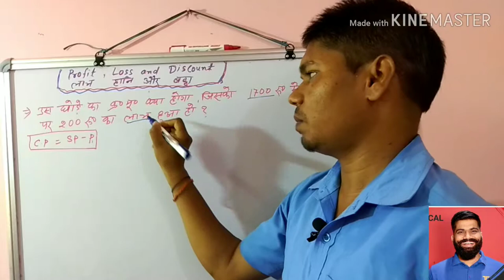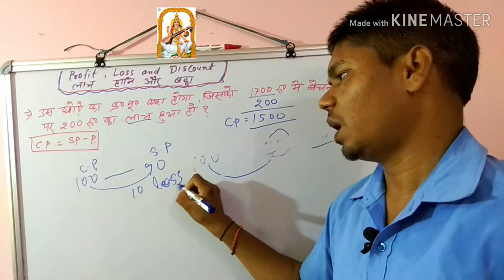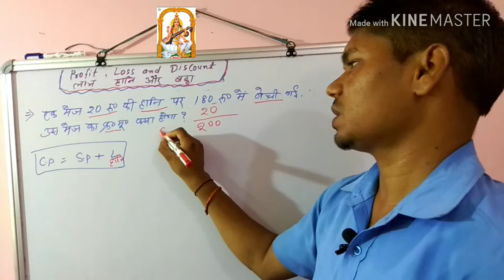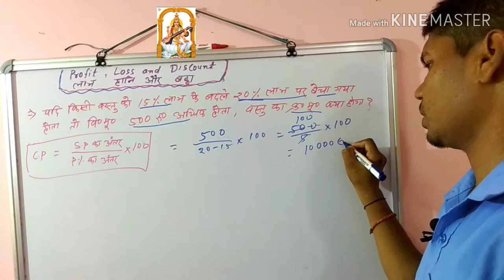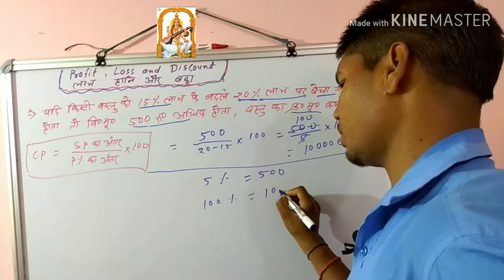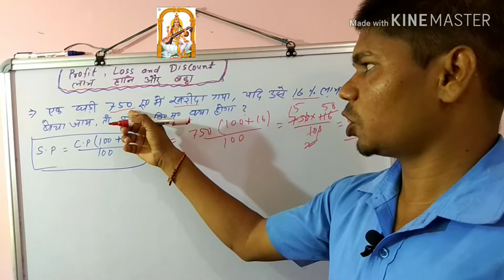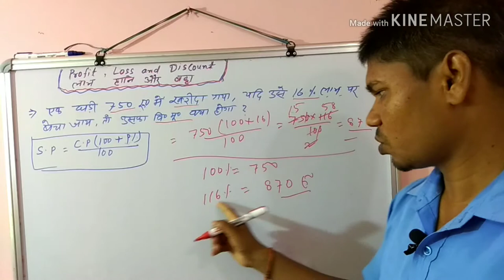2 -Profit & Loss ll लाभ और हानिll Math ll गणित ll for competitive Exam NTPC 2029